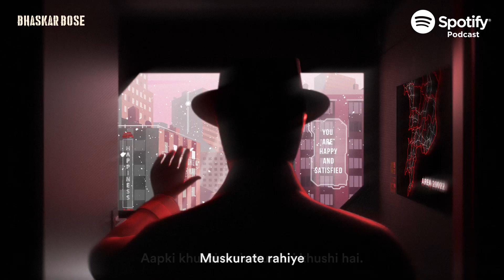BHASKAR BOSE IN A PERFECT WORLD - THE TRAILER | SPOTIFY | MnM TALKIES | NAVEEN KASTURIA | MANTRA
BHASKAR BOSE IS BACK! but in a Perfect World with no crime!?🕵️‍♀️
Follow him as he uncovers the secrets of this world to make it an even odbhut kotha!
Listen now to this Hindi thriller podcast. spotifyindia 🕵️‍♀️
Starring Mantra Mugdh , Naveen Kasturia , Shadaab Hashmi
Series Writers : Asif Syed & Obaidur Rahman
Screenplay Consultants : Simaab Ahmed Hashmi & Manali Rasal
Background Score : Shadaab Hashmi
Sound design : Manish Sharma
Show Producers : Azim-aamy Mulani & Ankit Deegwal
Associate Director Shimona Mathur
Script Design, Additional Dialogues and Directed by Mantra Mugdh
Only on Spotify